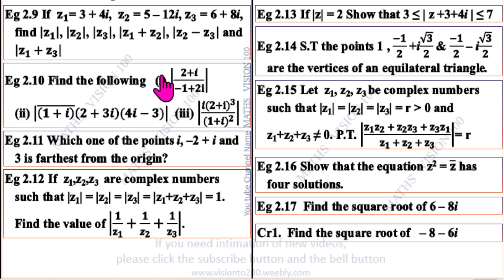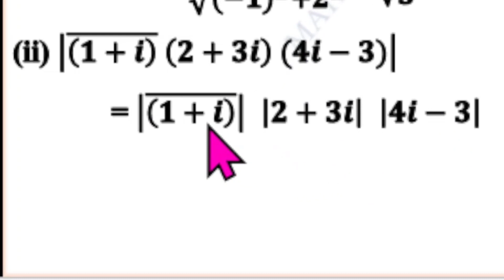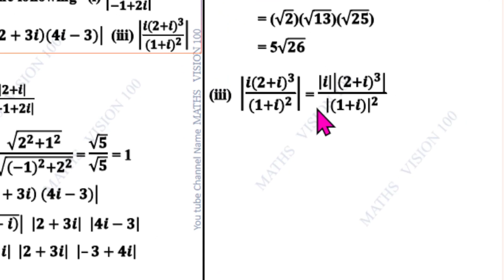12th Maths | Example 2.10 | Complex Numbers-கலப்பு எண்கள் | TN New Syllabus